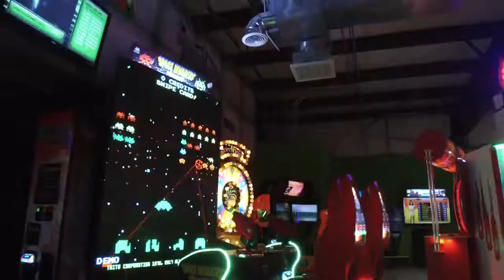Tour the new Biggin's Hall of Games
Emerson Biggin's west has just opened its new Biggin's Hall of Games. It features more than 30 new video games in 3,800 square feet in the former tag office next door.